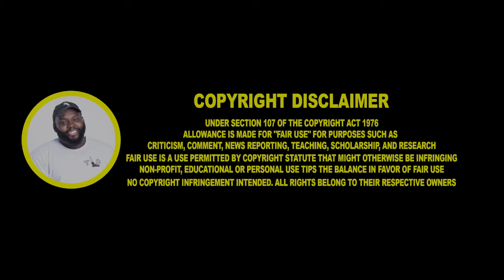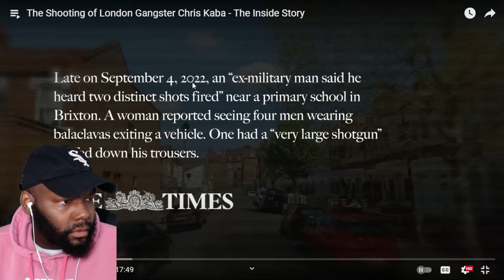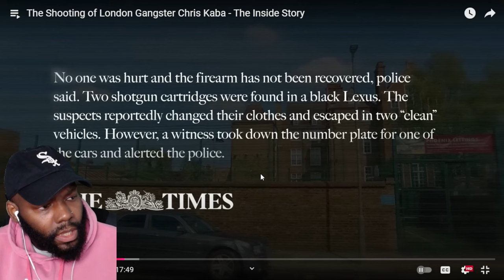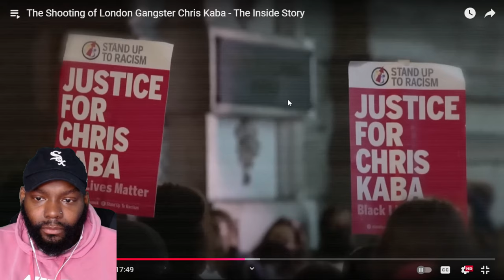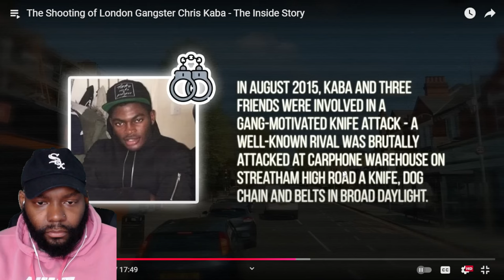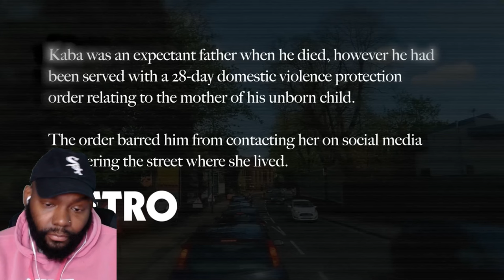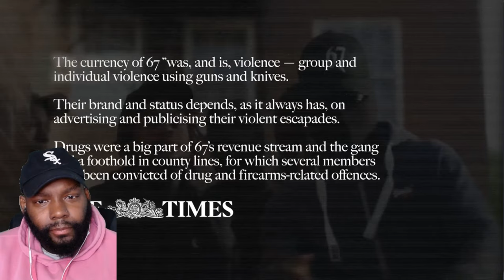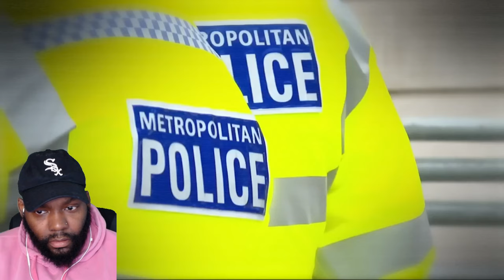The Shooting of London Gangster Chris Kaba - The Inside Story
The Shooting of London Gangster Chris Kaba - The Inside Story CHICAGO DUDES REACTION